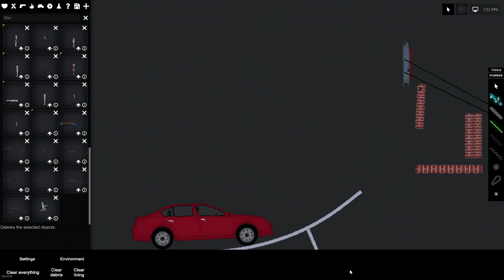People Playground death machine